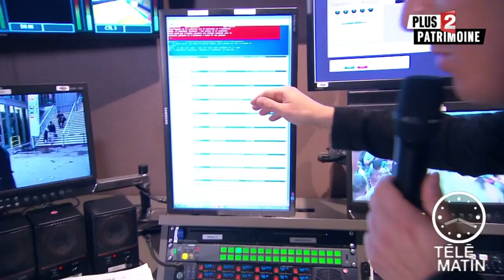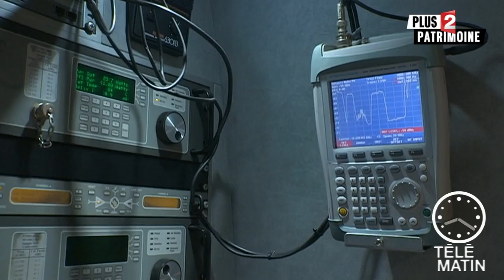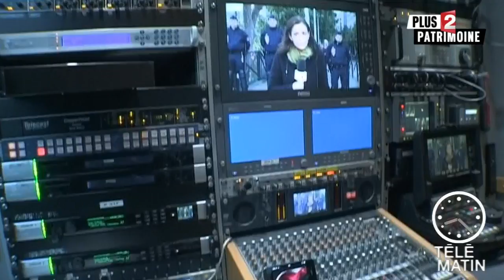Les coulisses de la première matinale TV de France - 2015/09/19